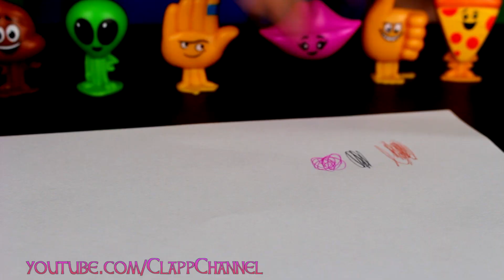10 SURPRISE Emoji Movie Blind Bags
Today we will open 10 NEW The Emoji Movie Blind Bags Surprise - with interesting and Funny toys inside for kids. Toys that can be used as a pen, each figure has its own color for drawing.